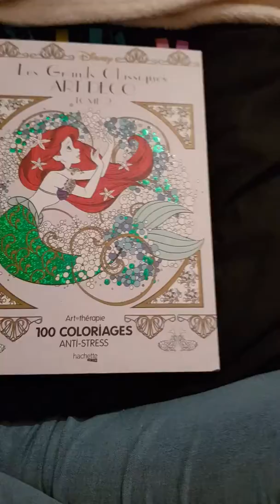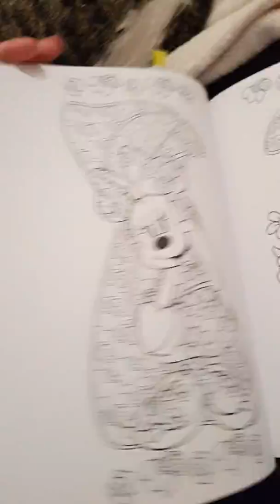Vote colo défi n°7 "Art Déco Tome 2"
Bonjour à tous, bon vote pour le prochain colo défi gros bisous 😗